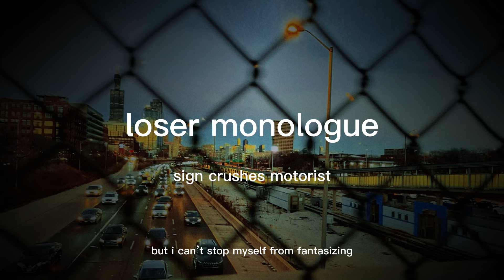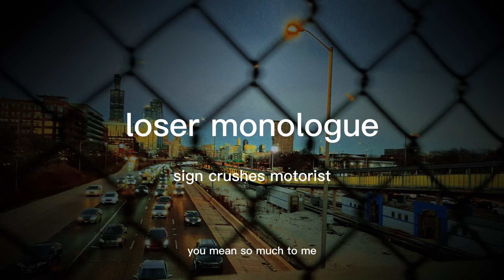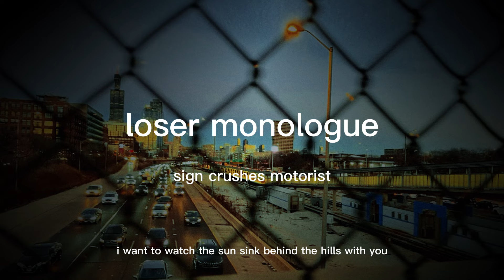sign crushes motorist - loser monologue [lyrics]